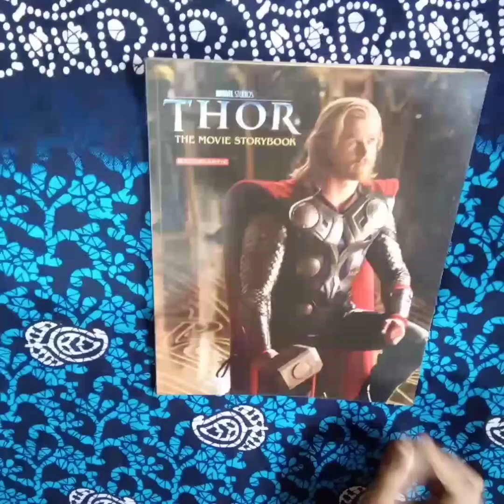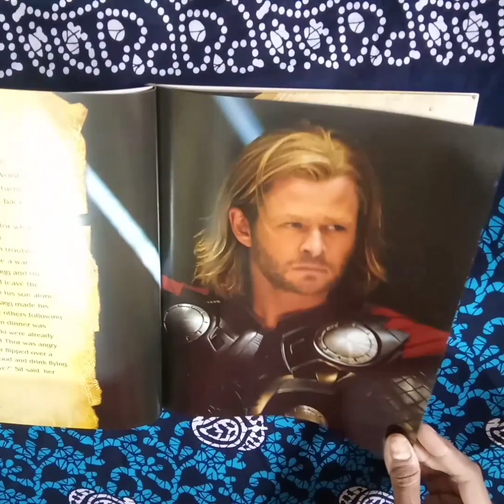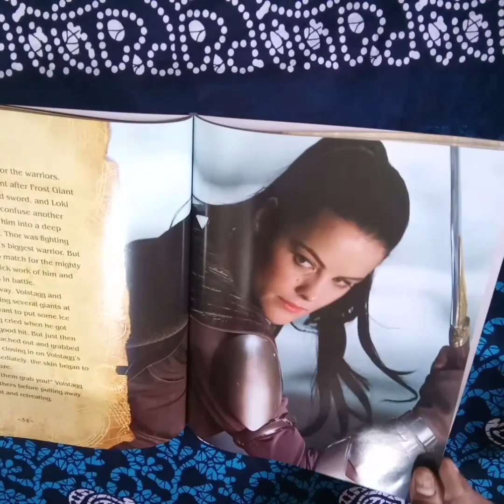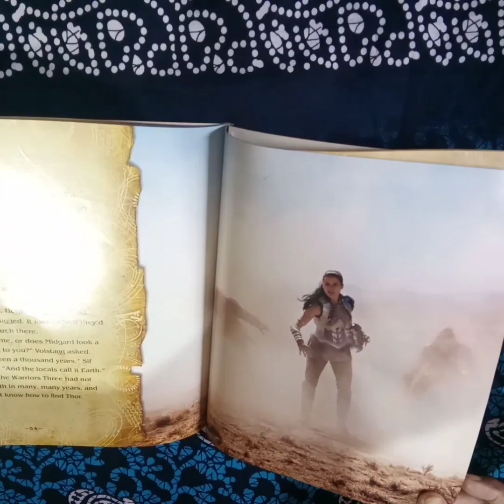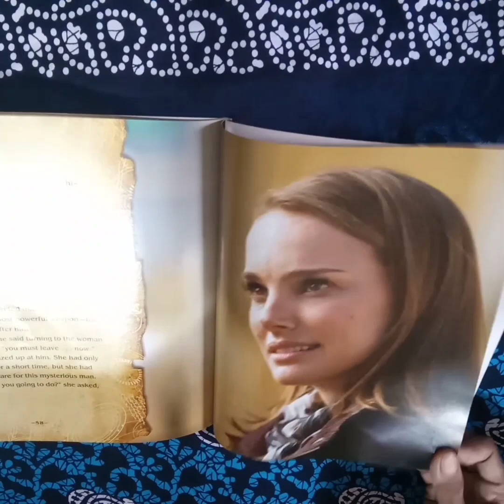Marvel's Thor 2011 illustrated book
Marvel studios's Thor 2011 ... God of Thunder ⚡🔥